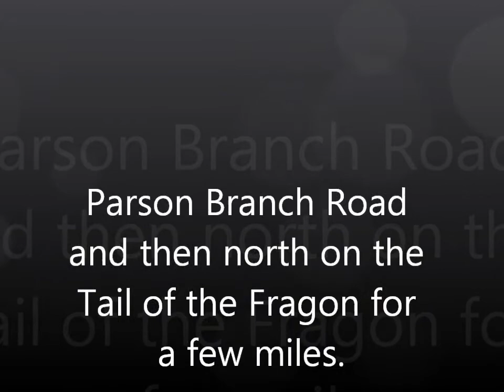Tennessee Tail (GoPro Hero)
Brief Primitive Road clip...